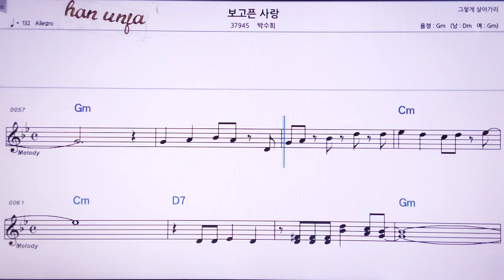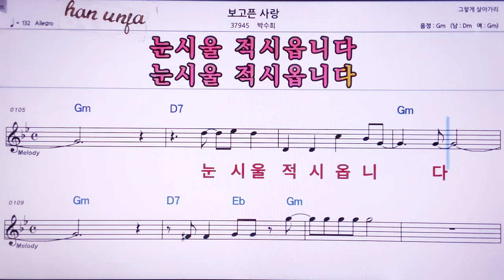💖보고픈 사랑/박수희 👍MR,노래방, 악보, 코드,Karaoke With Sheet Music